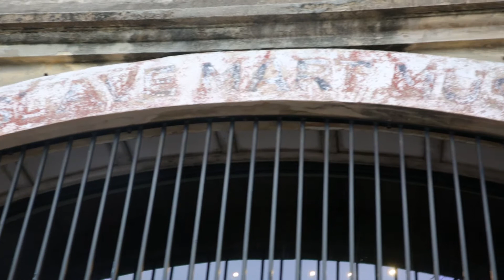Charlestown Sounds Foundations: Noah Jones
For the first episode of the Charlestown Sounds series Foundations, we explore the grounds of the Old Slave Market with Charleston pianist Noah Jones, who performs his new song "Worth" with friends Stella Ray (Vocals), Oleg Terentiev (Drums), Ben Mossman (Bass), James Rubush (Guitar)